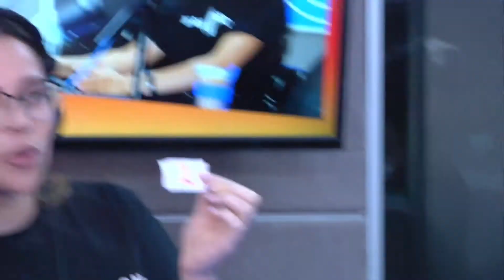SISMAS PART 3: CHRISTMAS GAME SHOW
Mo & Lea invited some of their friends into studio to assist in bringing Christmas cheer.

In this episode, they play a few games that you can also play during festive season.